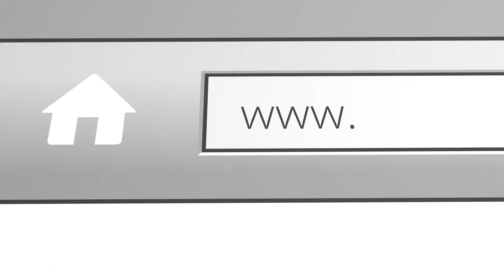Claire Jones - This Is Papworth Nursing